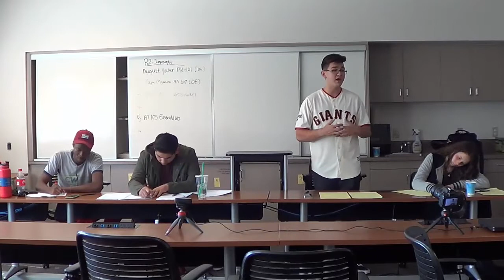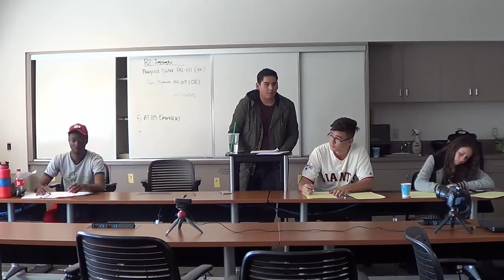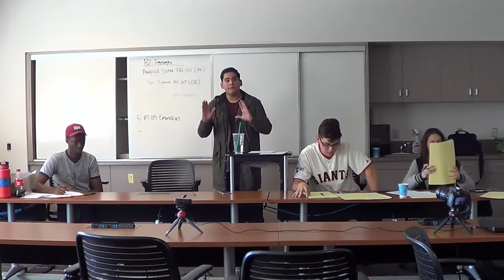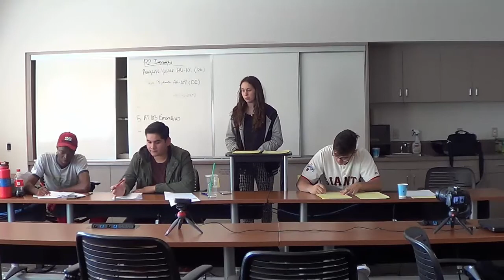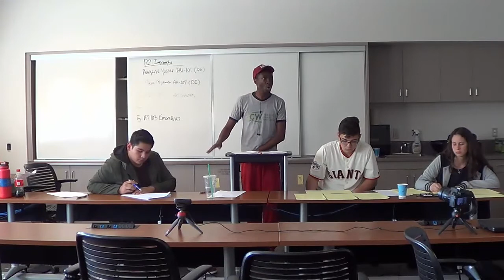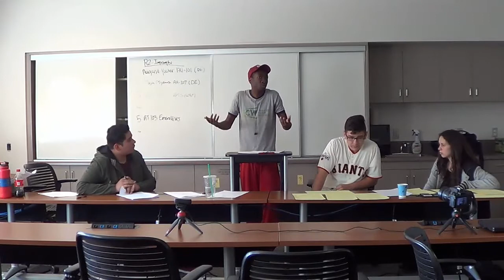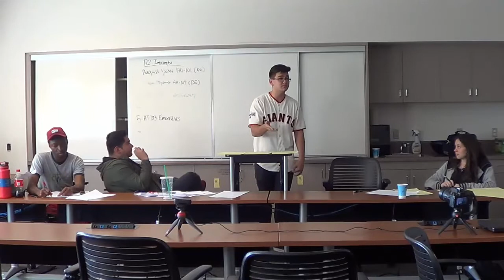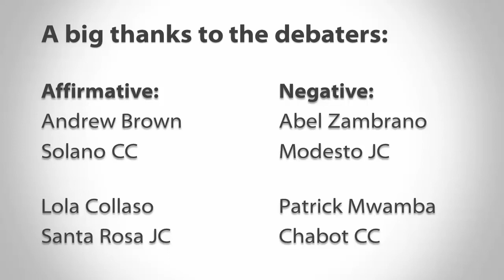Sample NPDA Debate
The United States Federal government should abolish the Environmental Protection Agency